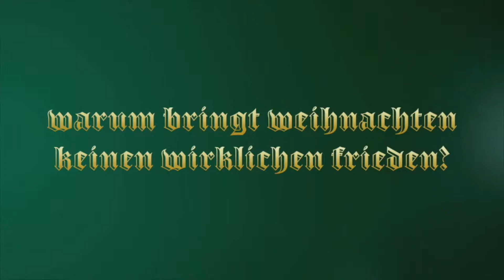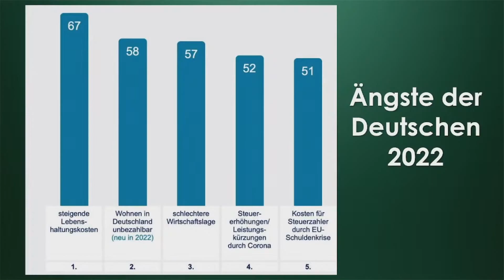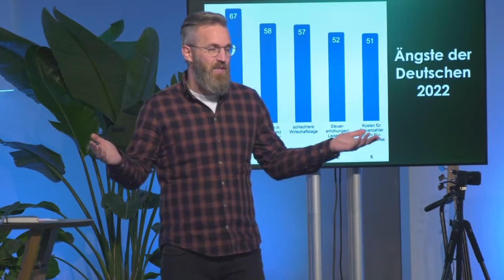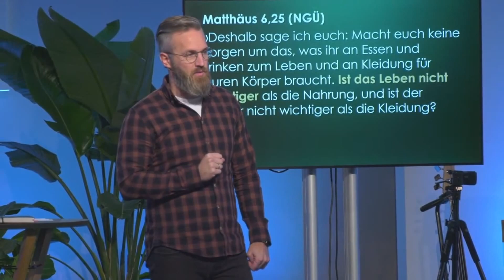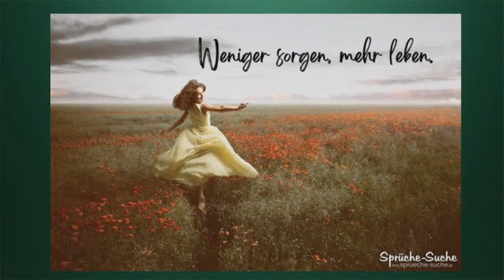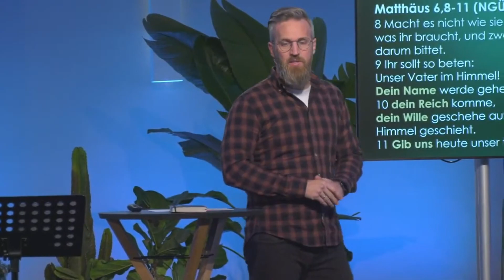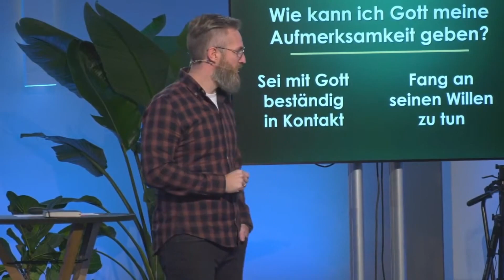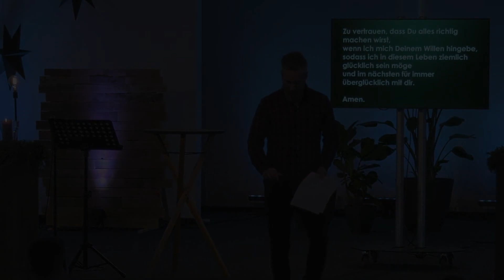Zufrieden 3 - Gelassenheit | Prediger: Viktor Fröse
Predigtreihe: Zufrieden
Thema: Gelassenheit
Text: Matthäusevangelium 6,25-34; Philipper 4,6-7; 1. Petrus 5,7

Gott hat uns zum Frieden berufen. Das hebräische Wort Shalom, das oft mit Frieden übersetzt wird, hat von seiner Bedeutung einen viel weiteren Rahmen als nur Frieden. Es ist der Zustand des Unversehrt-und Ungefährdetseins, der Ruhe und Sicherheit, des Glücks und des Heils im weitesten Umfang. Shalom bezeichnet eine überaus positive Seinsqualität. Zu dieser Art von Leben hat Gott uns berufen. Dieser Friede beginnt mit einer lebendigen Beziehung mit Gott, hört aber da nicht auf. Er umfasst den inneren Menschen in seiner ganzen Lebensgestaltung. Obwohl wir in einem sehr wohlhabenden Land leben, werden die Menschen immer unzufriedener. Oft schaffen wir in uns einen eigenen Unfrieden. In unserer westlichen Welt füllen wir unser Leben mit Stress, Gier und Sorgen,sodass wir immer unruhiger, anstatt ruhiger und zufriedener werden. Gott fordert uns heraus, unsere Werte zu hinterfragen und zu ändern, damit wir ein zufriedenes Leben führen können.